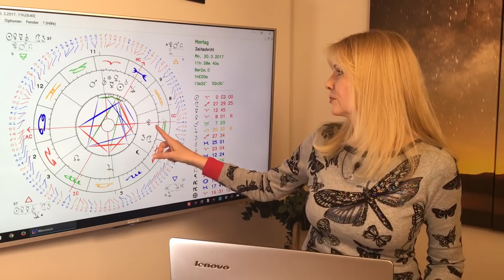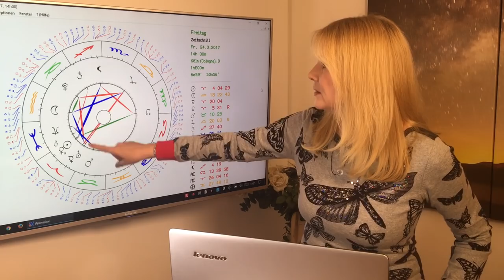Kosmische Schwingung im März 2017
Amors Pfeile fliegen nur so! Wer getroffen wird, kann sich nur ergeben. Es prickelt gewaltig, aber nicht immer gibt es ein Happy End. Die Sterne stehen super zum Spaß haben, aber wir sollten uns nicht gleich zu tief einlassen. Wir möchten uns unbedingt verlieben, aber wir treffen dabei nicht immer unbedingt die besten Entscheidungen.

Gern erstelle ich Euch ein persönliches Horoskop! So erreicht Ihr mich:
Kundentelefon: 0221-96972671